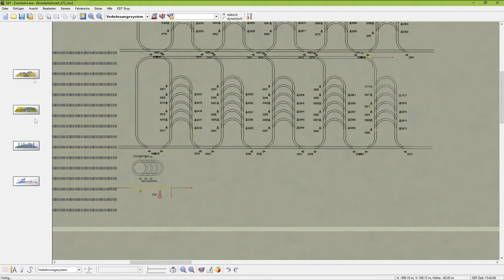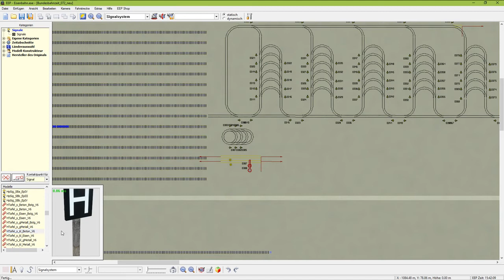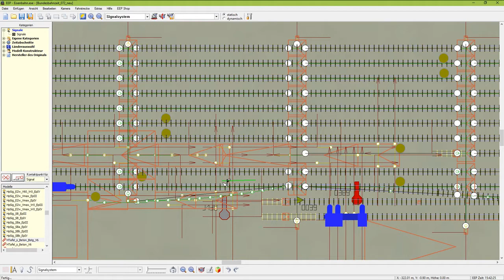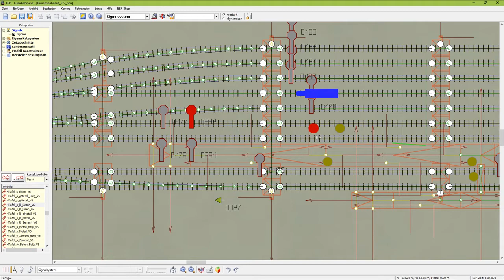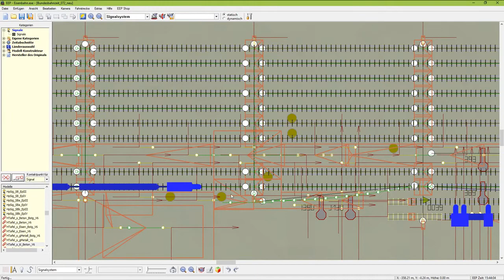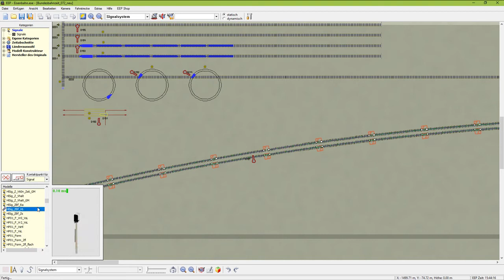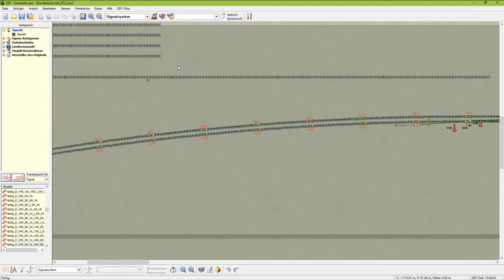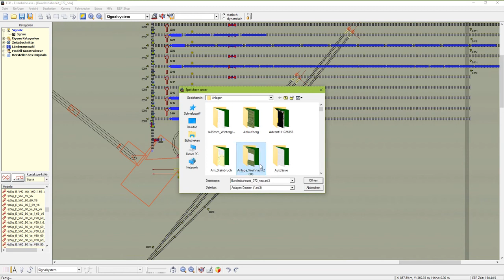EEP 6.1 Classic #171 - Haltepunkte festlegen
Damit werden die Punkte gekennzeichnet, an denen die Züge halten sollen.